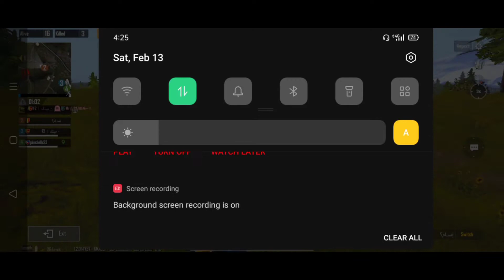pubg mobile gameplay king of Livik map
(divce F17 pro)
[4 Finger+gyro scop]